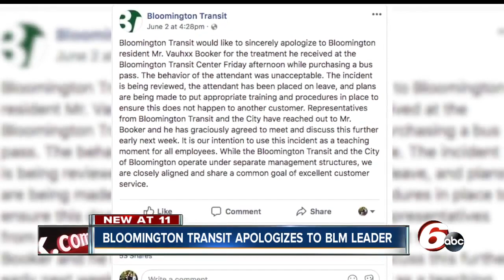Bloomington transit apologizes after employee accuses Black Lives Matter leader of ticket theft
The man says an employee sold him the pass and then could not find proof of the transaction so she called police.